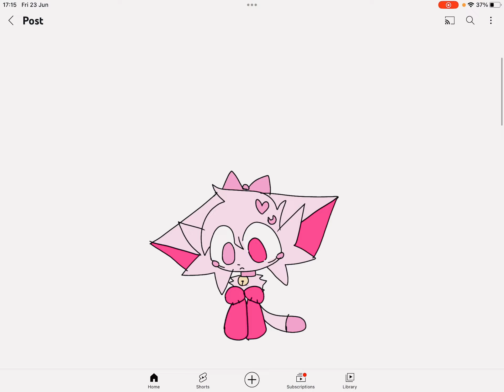PINKY IS NOT TRACING ANYMORE?!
I got lazy-